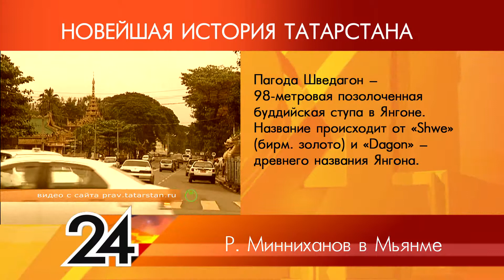ИСТОРИЯ ТАТАРСТАНА Р.Минниханов в Мьянме